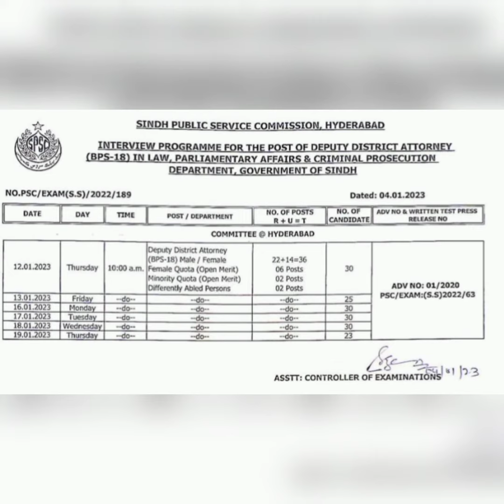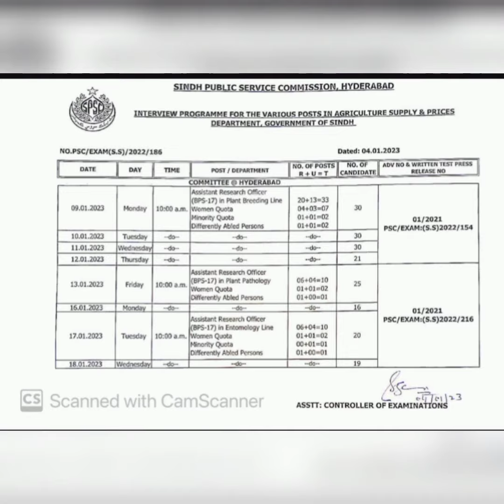News Alert!!! SPSC Announced Interview Schedule For various posts